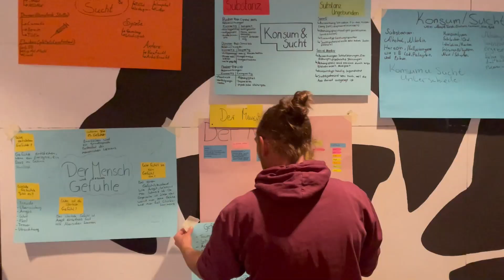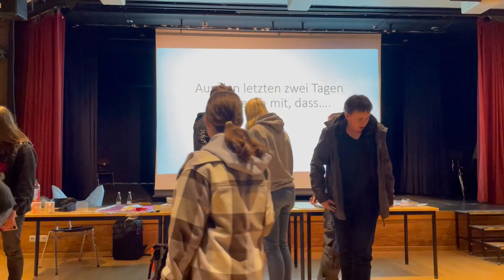STIGMA Vlog: Drogen & Kriminalitätsprävention 2.0 an deutschen Schulen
STIGMA e.V.

$ick reagiert immer Live auf Twitch!

Das Buch "Shore, Stein, Papier"